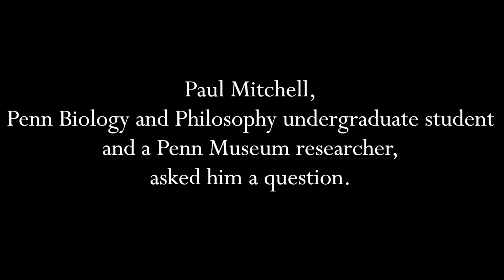Dr. Dawkins visited the Museum's exhibition, Human Evolution: The First 200 Million Years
Globally renowned evolutionary biologist and author Richard Dawkins received the Penn Museum's Wilton Krogman Award for Distinguished Achievement in Biological Anthropology Wednesday evening, March 12, 2013. The next day, Dr. Dawkins visited the Museum's exhibition, Human Evolution: The First 200 Million Years, and spoke to Penn student Paul Mitchell about the importance of fossil collections like those which help comprise the gallery's content. Watch the video of his visit and conversation here.